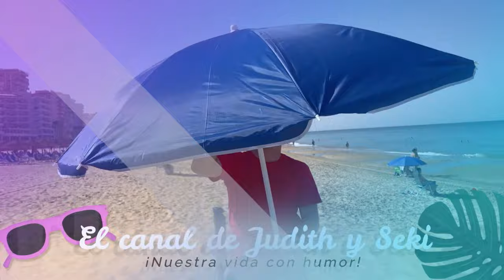Vamos a ISLA MÁGICA SEVILLA para montarnos en todas las atracciones🎢 + Lo engaño por una SORPRESA⁉️